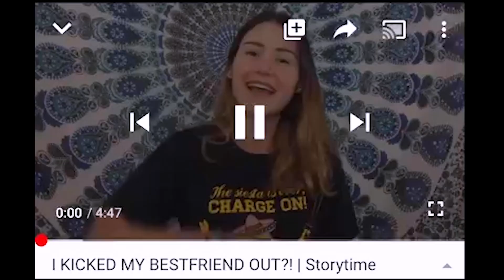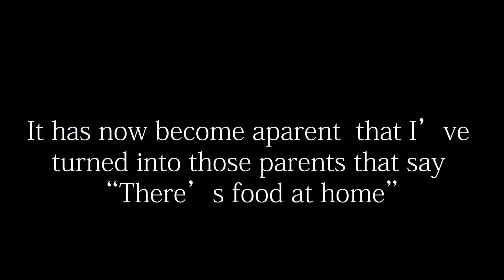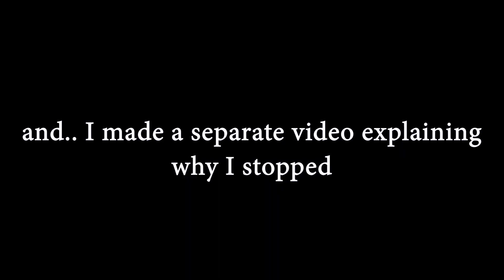LIFE UPDATE: WHERE I'VE BEEN FOR THE PAST 8 MONTHS | mukbang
THANK YOUU SO MUCH FOR WATCHING!

If you're honestly still reading this, god bless you and I lLOVE YOU

über code: nataliaa382ue